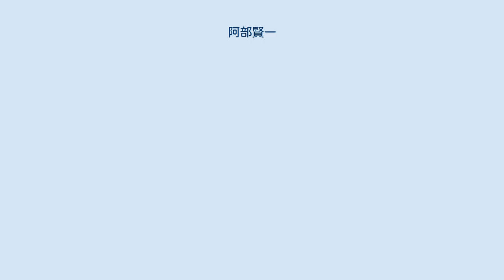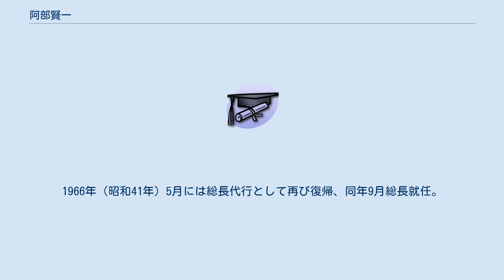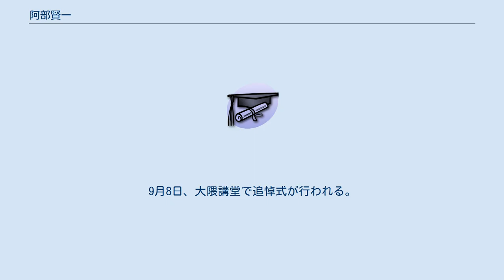阿部賢一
阿部 賢一（あべ　けんいち、1890年（明治23年）8月28日 - 1983年（昭和58年）7月26日）は、日本の経済学者、ジャーナリスト。
第8代早稲田大学総長。
 徳島県板野郡大山村大字神宅村（現在の上板町）生まれ。
1903年（明治36年）から1908年（明治41年）までの5年間を同志社普通学校で学ぶ。
同窓には湯浅八郎がいた。
同志社を出た後早稲田大学大学部政治経済学科に進学。
1912年（明治45年）同学科を首席卒業。
同年専門学校令により設立された同志社大学に講師として赴任し、さらに1916年から2年間アメリカに留学する。
 1922年、田中穂積に請われて早稲田大学に移籍。
1935年（昭和10年）まで政治経済学部で教鞭をとる。
その一方でジャーナリストとしても活躍。
岳父徳富蘇峰が主宰する『国民新聞』記者、『東京日日新聞』論説委員、主筆などを歴任した。
戦後公職追放となり、追放解除後は早稲田大学に復帰。
1951年（昭和26年）から1961年（昭和36年）まで講師、常任理事、評議員会会長。
1966年（昭和41年）5月には総長代行として再び復帰、同年9月総長就任。
大学紛争の解決に粉骨砕身し、機動隊の手に委ねることなく封鎖解除を成し遂げることに成功した。
1971年（昭和46年）4月、勲一等瑞宝章受章。
 1983年7月26日、老衰のため死去。
享年92歳。
9月8日、大隈講堂で追悼式が行われる。
 妻は徳富蘇峰の三女の久子。